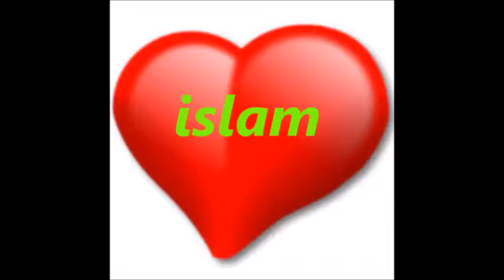hombre europeo, ojos de color verde claro, eligieron islam